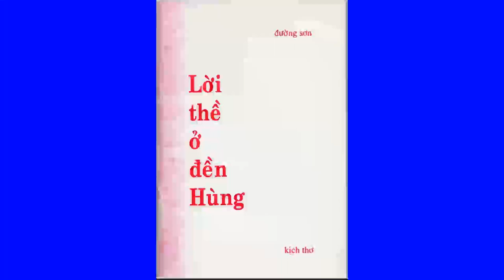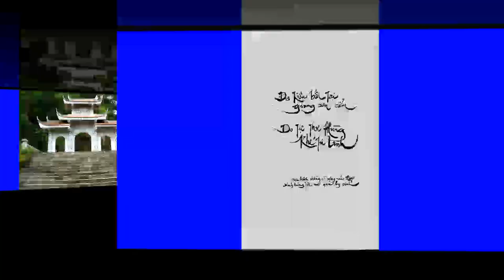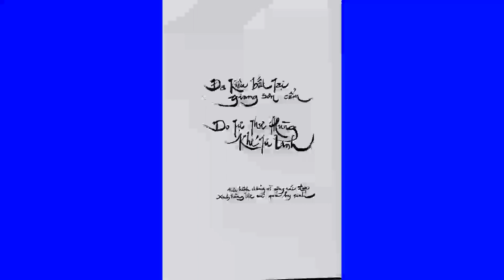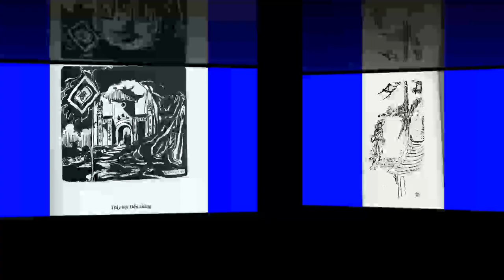Lời Thề Ở Đền Hùng. Màn 5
Nguyễn Thái Học, Cô Giang, Sư Trạch, Song Khê Nguyễn Khắc Nhu, Ký Con Đặng Trần Nghiệp, Lê Hữu Cảnh
Lược thuật cuộc đời hoạt động Ông Nguyễn Thái Học sinh năm 1902 tại làng Thổ Tang, tỉnh Vĩnh Yên . Năm 1921, ông học trường Cao Đẳng Sư Phạm Hà Nội. Sau khi tốt nghiệp năm 1924, ông tiếp tục học trường Cao Đẳng Thương Mại thuộc Đại Học Đông Dương. Năm 1925, ông đã gửi hai bức thư cho ông Toàn Quyền Đông Dương Alexandre Varenne đề nghị cải cách nền công thương nghiệp tại Việt Nam và đề nghị thành lập trường Cao Đẳng Công Nghệ tại Hà Nội. Ông cũng đề nghị chính quyền thành lập các thư viện tại các làng xã và các thành phố. Ngoài ra ông cũng đề nghị chính quyền giúp đỡ dân nghèo để họ có đời sống khá hơn. Các bức thư của ông đều không nhận được sự trả lời của ông Toàn Quyền. Tháng 6 năm 1927, ông làm đơn gửi đến thống sứ Bắc Kỳ xin phép xuất bản một nguyệt san lấy tên là Nam Thanh với mục đích cổ vũ đồng bào tham gia các hoạt động công thương nghiệp . Đơn xin thành lập báo của ông bị từ chối. Ngày 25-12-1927, ông cùng với một số người đồng chí hướng, trong đó có những người trong tiệm sách Nam Đồng Thư Xã, thành lập Việt Nam Quốc Dân Đảng với mục tiêu dùng vũ lực đánh đuổi người Pháp, giành lại độc lập cho Việt Nam. Nguyễn Thái Học được bầu làm Chủ Tịch Đảng. Việt Nam Quốc Dân Đảng.